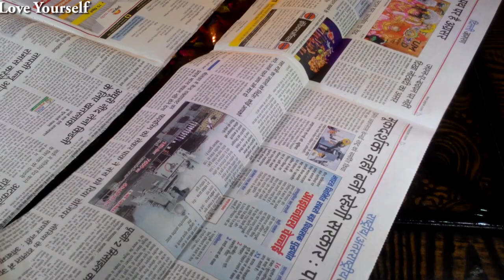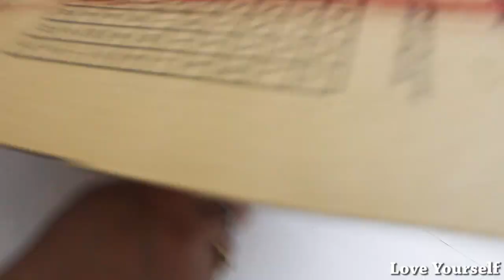How to make Rakhi at home using Newspaper | silk thread rakhi | Raksha bandhan